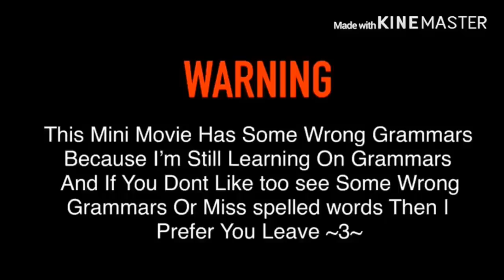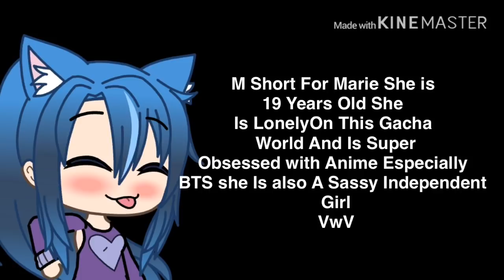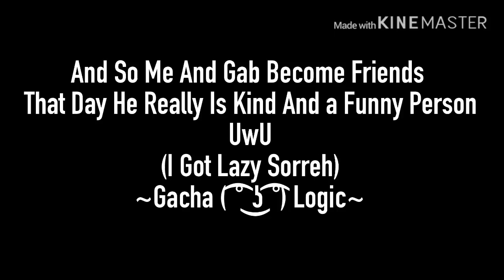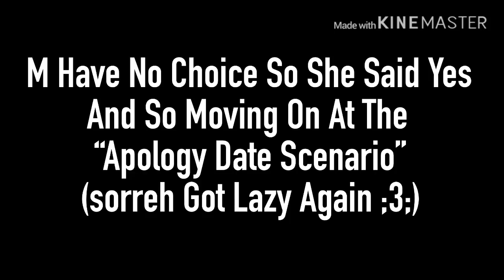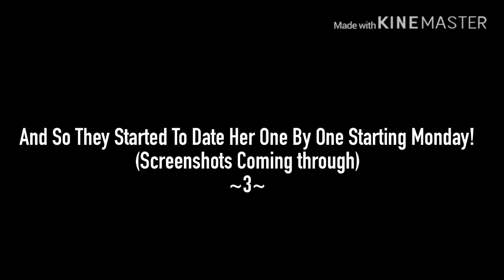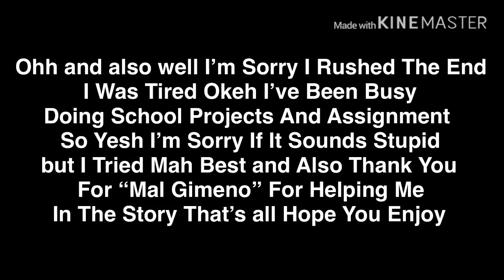A Girl In a Boys Dorm || Gacha Life Mini Movie || Comedy/Romance || Original?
Credits To The Character That Is Also Used In This Video
*Karma From Anime

*Seven aka 707 From MysticMessenger

*The Ending Was Inspired By KISS Him Not Me Anime .3.